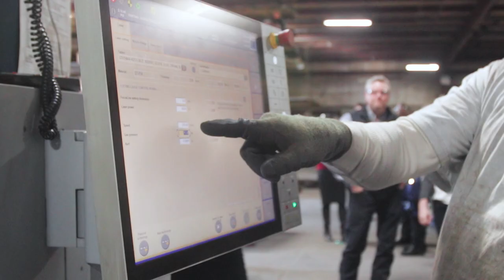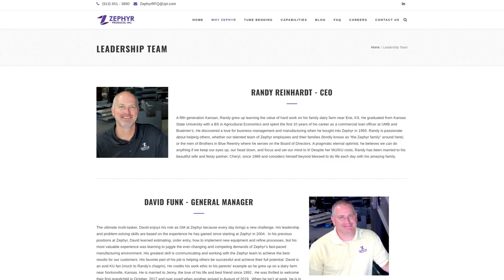Face to Face: Kansas Gov. Kelly Tours Businesses to Talk Reentry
In December 2019, Kansas Gov. Laura Kelly met in Leavenworth, KS, with three businesses that provide employment opportunities to men serving their sentences at Lansing Correctional Facility. During her tour, Gov. Kelly spoke with men participating in these programs and learned more about how these private-public partnerships work from owners and CEOs at Henke Manufacturing, Heatron, Inc., and Zephyr Products, Inc.

Following the visit, Gov. Kelly facilitated a roundtable discussion with employers from across the state who partner with the Kansas Department of Corrections to provide employment opportunities for people who are incarcerated.